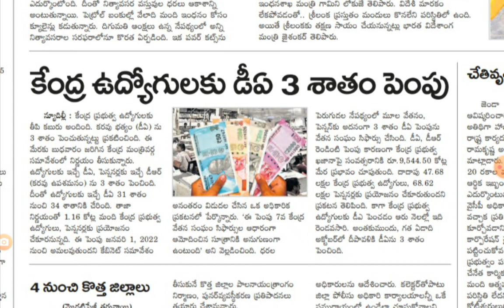3% DA INCREAMENT CENTRAL GOVT EMPLOYEES | AB Tutorial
3 % DA increases in all Govt employees | AB Tutorial.